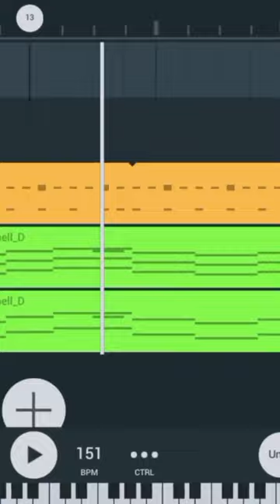1 2 buckle my shoe ~ phonk